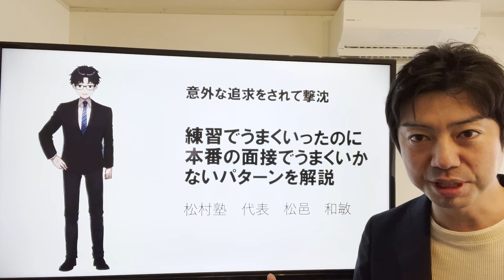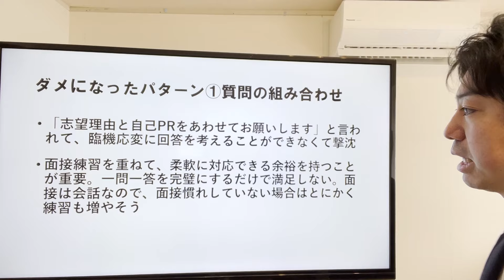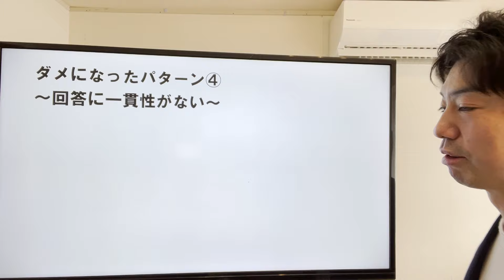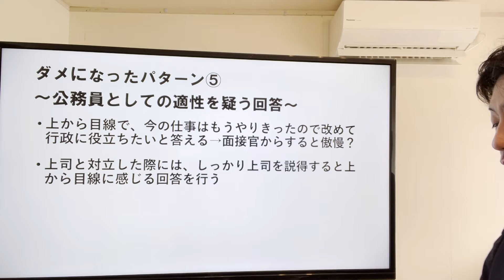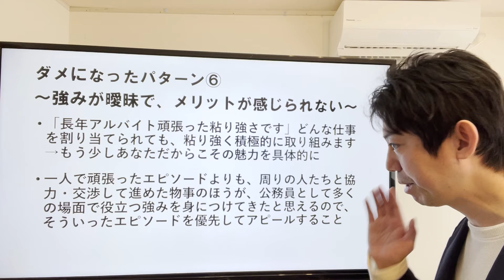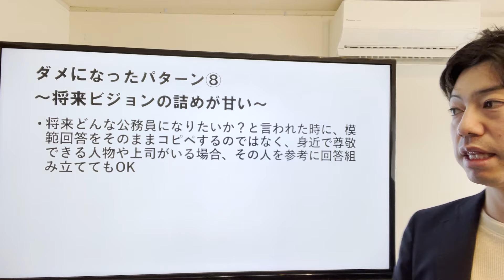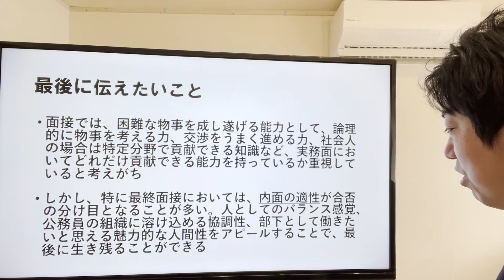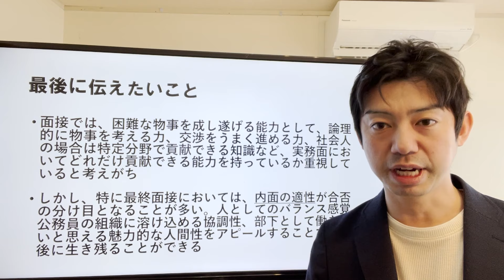練習でうまくいったのに、本番で落ちたのはなぜ！？〜模擬面接練習だけで対処できない点を掲載し、その攻略法を解説〜地方公務員、国家公務員試験対策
今回は、模擬面接でうまくいったのに、本番でうまくいかなくて落ちてしまう原因を解説します！

松村塾の面接対策書籍はこちら
受かる面接・落ちる面接〜エクシア出版〜

公務員から公務員の転職対策をまとめた書籍
公務員の副業・転職・起業〜エクシア出版〜

公務員試験に関する相談・個別サポートはこちら
来年に向けての長期サポートコースもありますので、当塾に問い合わせください。